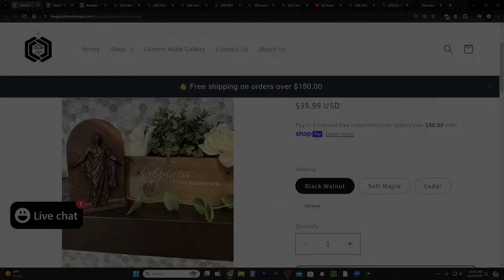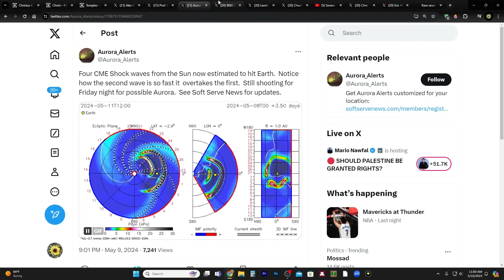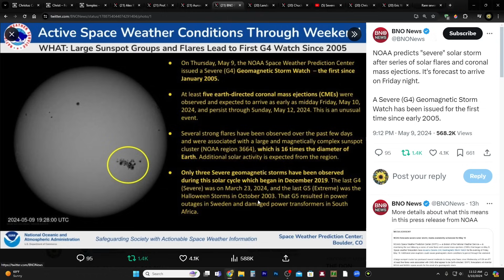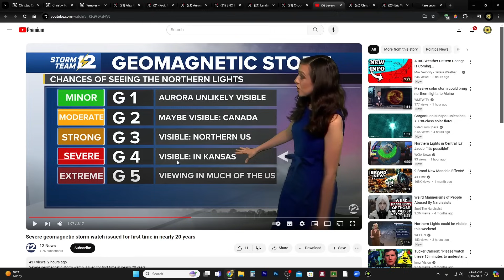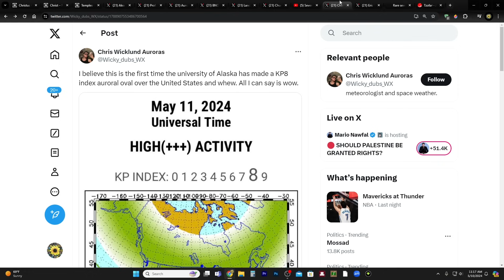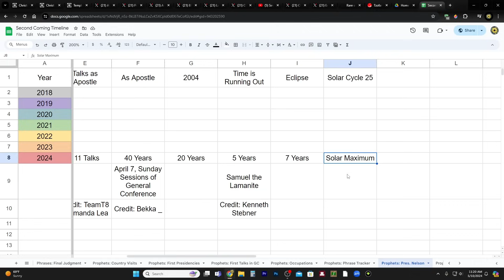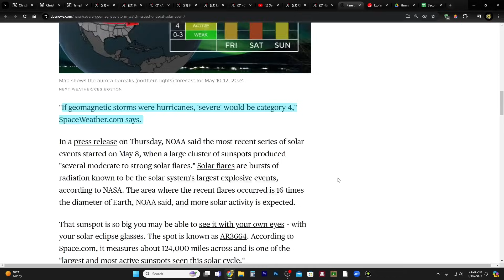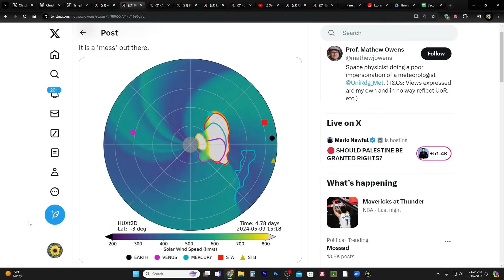NOAA: "This Is An Unusual Event" - Arriving TODAY!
"The last month has been absolutely insane"

Rare severe geomagnetic storm watch issued for first time in nearly 20 years amid "unusual" solar event

Severe geomagnetic storm watch issued for first time in nearly 20 years

CHARITIES!
1. Support those affected by the war in Israel

2. Meir Tamari, 32 year old husband and father of two, ages 1 and 2.5, murdered on his way home in the heartland of Israel. Please help his widow and family!

3. Planting of trees in Israel - bring the land back to life!
75 Hebrew Words You Need to Understand the Bible (Book)